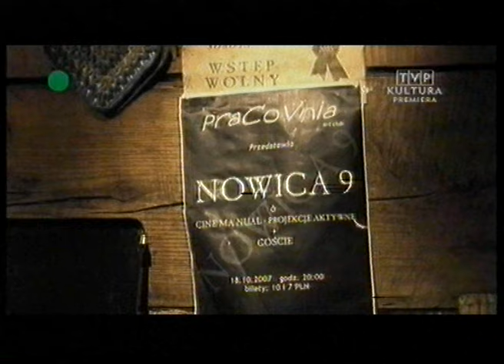W NOWICY NA KOŃCU ŚWIATA-Reportaż o Wsi NOWICA-Odcinek BOLEK&USCHI--Bolek o Nowicy I Łemkach i Uschi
BOLEK I USCHI O NOWICY i MICHAŁ LOKOMOTYWA-DOM MUZYKÓW NOWICA 9--VHS RIP